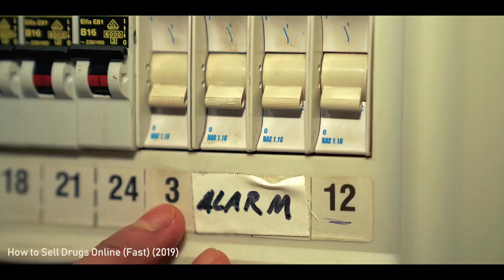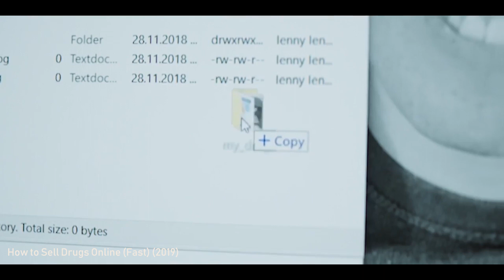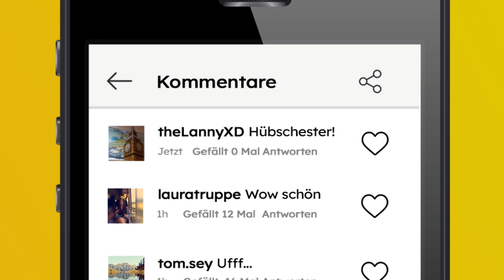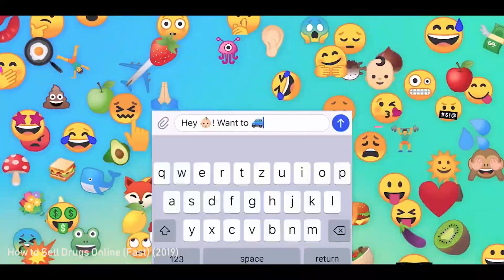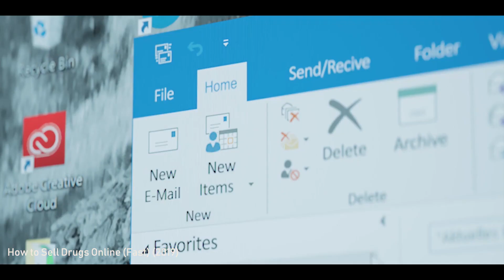Die versteckte Philosophie hinter - How to Sell Drugs Online (Fast) | Deeper Mind 6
„How to Sell Drugs Online (Fast)“ - bringt uns die Serie noch mehr, als nur schöne Bilder?

🔔Soundeffekte:

Happy Face Icon, Quite Face Icon, Angry Face Icon, Love Face Icon and Sad Face Icon is made by Roundicons
Friends Icon, Bell Icon, Letter Icon and Heart Icon is made by Freepik

✍🏿Creator:
Noël Seitner & Rainer Hulan & Thomas Seyfried